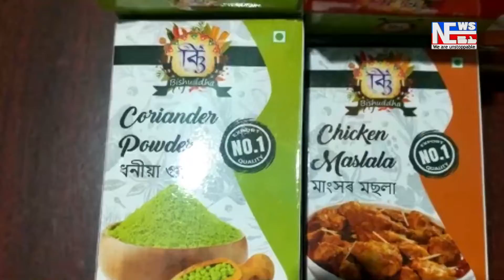অমিক্রনতেই সমাপ্তি ঘটিব পাৰে ক’ভিড মহামাৰীৰ।